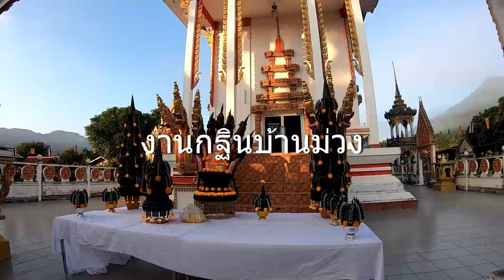Ep.195:กฐินวัดท่าสองคอน บ้านม่วง สังคม หนองคาย การตักบาตรข้าวเหนียวแบบบ้านๆ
คลิปนี้เป็นคลิปที่เก็บรวบรวมภาพบรรยากาศงานกฐินแบบบ้านๆรวบรวมการแห่กฐิน
แบบทางอิสานบ้านเฮาครับ